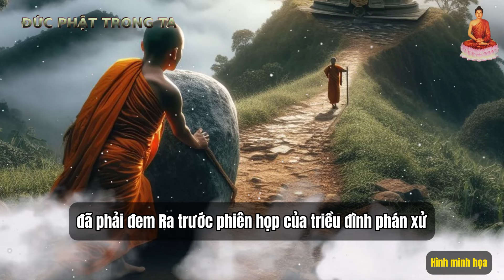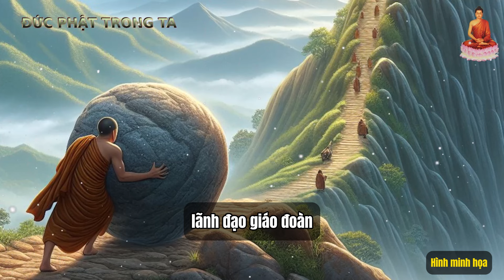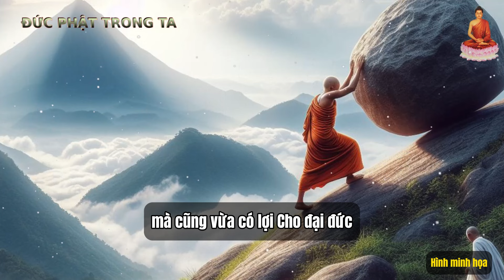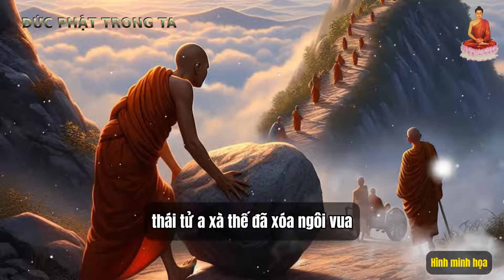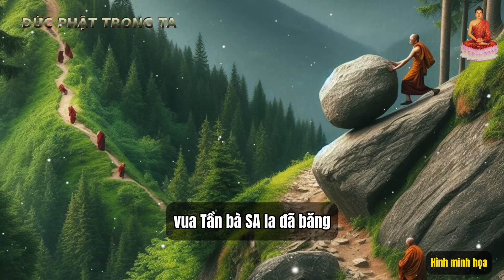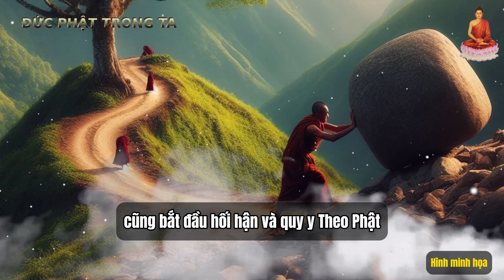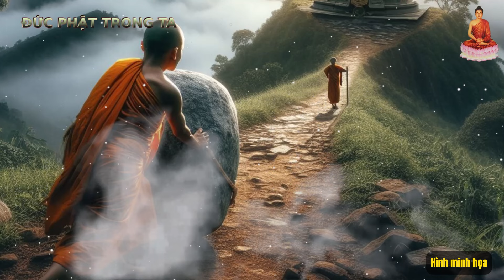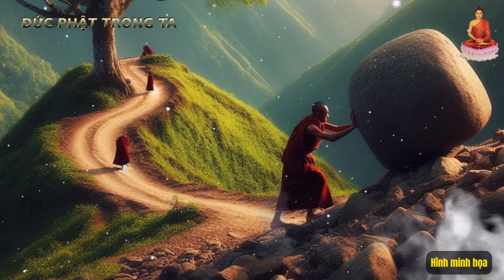Đề Bà Đạt Đa vị đệ tử phản nghịch của Đức Phật - Đức Phật Trong Ta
Trong video này, chúng ta sẽ cùng tìm hiểu về Đề Bà Đạt Đa, một trong những nhân vật gây tranh cãi nhất trong lịch sử Phật giáo. Đề Bà Đạt Đa, người em họ của Đức Phật, nổi tiếng với những hành động phản nghịch và ganh đua với Ngài. Từ những câu chuyện về sự ganh tị và mưu hại Đức Phật, đến những bài học sâu sắc về lòng từ bi và sự tha thứ, video sẽ mang đến cho bạn cái nhìn toàn diện về mối quan hệ phức tạp giữa hai nhân vật này. Hãy cùng khám phá và rút ra những bài học quý giá từ câu chuyện này!